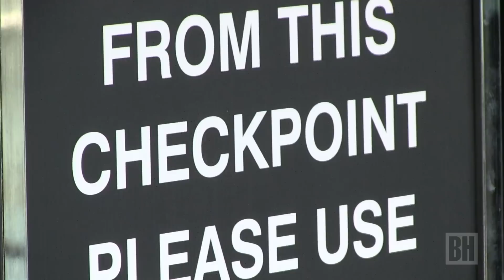Travelers head to Europe from Boston without fear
Following the attacks in Brussels, Belgium, travelers from Logan International Airport head to Europe without hesitation but with Belgium on their mind. (Staff video by Erica Moura)